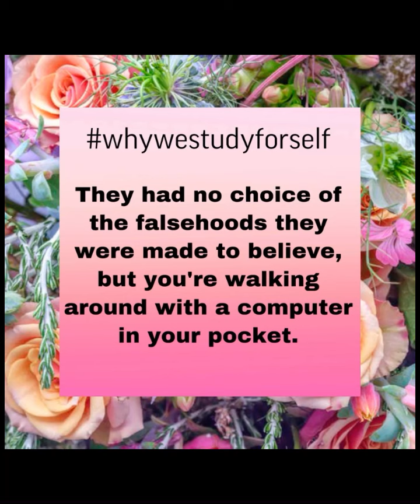What is Christianity? - Dr. Ray Hagins